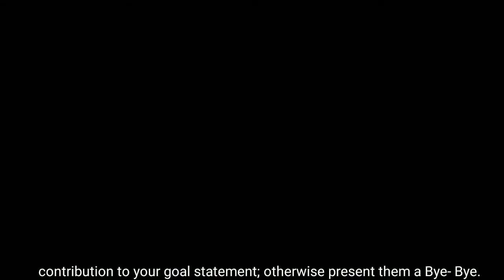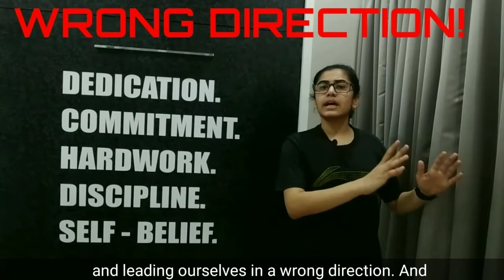Be Very Careful Of What Goes In- From A Student To A Student | Mini Boosters-Pranjal Vyas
In the journey of achieving any kind of goal statements,very often the idea of "mental diet plan" is neglected. What is it?
 Well, in today's video I have presented aspects which turn out to be sources of inefficiency in a student's life. Things turn out to be even more tougher, when these sources Interfere with our strong ambition, because they cause strong demotivation.

I am sure today's content will be helpful and will simplify many aspects of inefficiency,if understood well.

Queries Solved:
Mistakes to be avoided in student life

Hey Guys!
Pranjal Vyas here. I make videos on Self growth Productivity and Motivation!

That's tells me you are enjoying my content, & encourages me a lot to keep going.